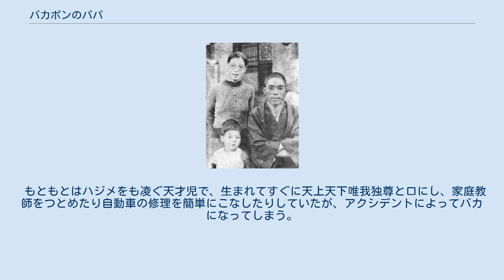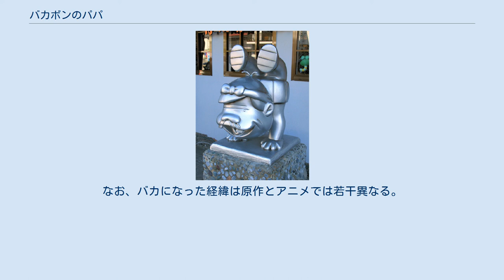バカボンのパパ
天才バカボン 」 バカボンのパパ 青梅市赤塚不二夫会館のバカボンのパパの立体像 バカボンのパパ（バカボンパパ）は、赤塚不二夫のギャグ漫画・『天才バカボン』、ならびにそれを原作としたアニメの登場人物である。
 モデルは赤塚の実父・赤塚藤七（1908年 - 1979年）であると言われている。
 以下、アニメ版についての記述は第1作『天才バカボン』を基準に、『元祖天才バカボン』を第2作、『平成天才バカボン』を第3作、『レレレの天才バカボン』を第4作、『深夜!天才バカボン』を第5作と記す。
 左から時計回りに母のリヨ、バカボンのパパのモデルとされる藤七、息子の藤雄（赤塚不二夫） 『天才バカボン』の主人公で、バカボンとハジメの父。
妻はバカボンのママ。
誕生日は本人によると「昭和元年12月元日のクリスマスの夜」。
これは昭和元年（1926年）12月25日生まれ（昭和最初の日）のことと解釈される。
連載初期はタイトル通り息子のバカボンが主人公でパパは脇役だったものの、「描いてるうちに（バカボンの）パパのほうが面白くなっちゃった」（赤塚談）という理由で主人公に昇格した。
 生年月日は植木等や関根潤三と同じである。
連載開始が昭和42年（1967年）であったため、年齢は41歳とされており、アニメ第2作後期エンディングでもそのように歌われている。
血液型はBAKA型という特殊型で、なめると甘い味がする。
 パパ側の親族に関しては、「わしの生まれたはじめなのだ」「わしの天才がバカになったのだ」で、「一郎」という名のパパの父親（通称「パパのパパ」）と、父親の弟（つまりパパの叔父）が登場しており、二人ともパパに顔が似ている。
また「〜はじめなのだ」では、パパの父親が子供代わりに飼っていた、ウマの「馬之助」・ブタの「トン勝」・ニワトリの「ダシ夫」・ネコの「シャミ吉」の計4匹のペットが存在していたが、パパが産まれると用済みとばかりに、出産祝いに全て丸焼きにしてパパと父親に食べられてしまい、叔父をあきれさせた。
なお、この2話ではパパの母親は登場せず、叔父が「3年前（1923年）に入院した」と言っていた程度だったが、その後「母をたずねて三千円」（1972年発表）で登場。
それによると、パパの母親は20年前（1952年）にパパから3,000円借金をしたのだが、その夜母親は突然失踪してしまったという。
その後母親に再会したパパは、母親に「3000円返してください」と返済を迫り、さらに利子も請求するなど、借金と失踪がきっかけで、母子の情愛がなくなった。
なお、母親の名は、前述のパパ誕生秘話では「マリア」となっていたが、「母をたずねて～」では「トロ」となっている。
 熊本県の七城中学校（実在）・東京都のバカ田高校を経て、バカ田大学を首席で卒業。
学級委員も務めた。
大学時代のあだ名はキャロル、またはノールス（脳がいつも留守だから）。
バカ田大学の卒業式の日、「東洋工業（現・マツダ）に入社してマツダ・キャロルを作るのだ」などと言ったことがあったが、結局は入社しなかった。
妻であるバカボンのママと出会ったのも大学時代である。
 名前は不明だが、アニメ第1作の第1話で警官から姓名を尋ねられ、「バカボン」と答えている（この時の新居の表札は「バカボン」である）。
第2作ではママが電話に出たときに「バカボン家です」と応対している。
また第4作では背広の注文書の氏名欄に「パパ」と書かれている。
電話では「バカボンのパパなのだ」と名乗る。
本名は「みんなそろってフチオさん」で「田中田フチオ」（たなかだ -）と自分で言っているが、公認サイトにて「パパお得意の冗談です」との回答があった。
第2作では本官さんに「三丁目のバカ田さん」と呼ばれたことがある。
 公認サイトでは「バカボン一家に苗字はありません。表札に「バカボン」と書いてあるのは、バカボンが迷わないで帰って来られるように、というママのやさしさです」と記されている。
 映画『天才バカヴォン〜蘇るフランダースの犬〜』ではパパ本人が「バカヴォン」と名乗ったが、この名前も最終的には本当の名前ではないことが判明している。
 口癖は「これでいいのだ!」「タリラリラ〜ン」「コニャニャチハ」「はんたいのさんせい」「さんせいのはんたい」など。
サブタイトルのほとんどに使われている「〜なのだ」という語尾の多用も一般的にパパの特徴とみられているが、原作初期は「〜...